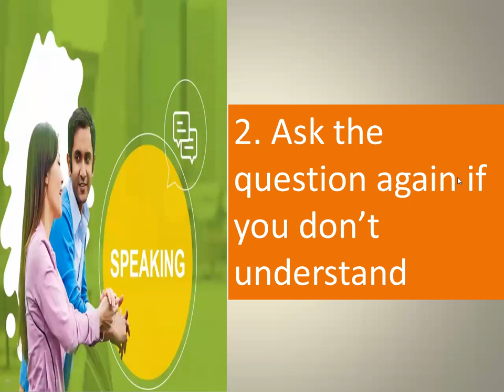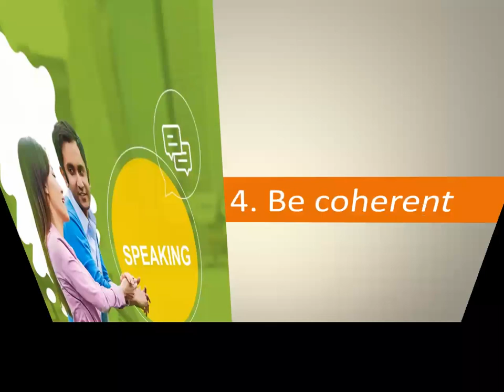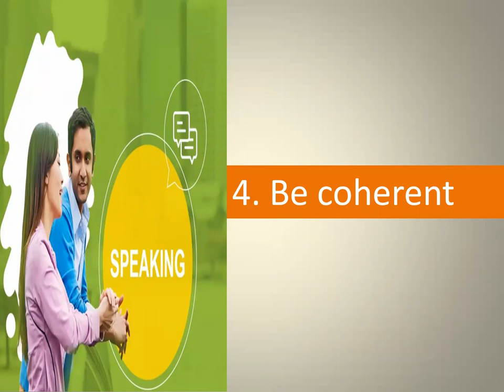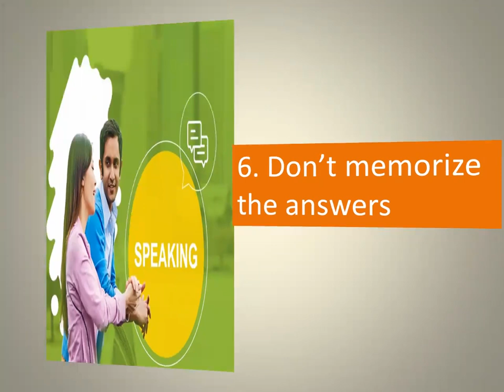IELTS Speaking Tips to Get Higher Band Score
7 IELTS SPEAKING TIPS TO INCREASE YOUR IELTS SPEAKING SCORE